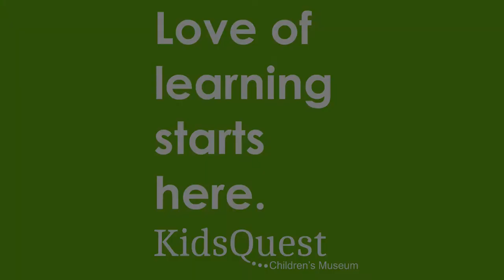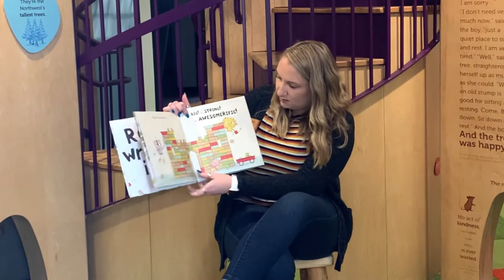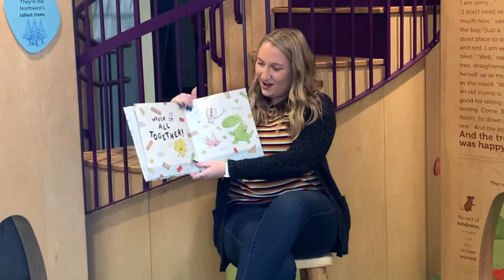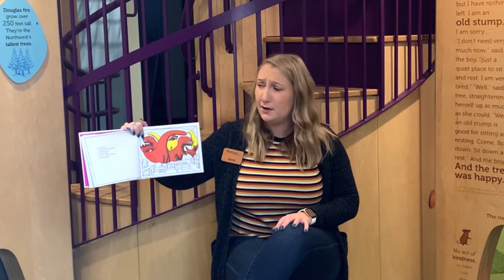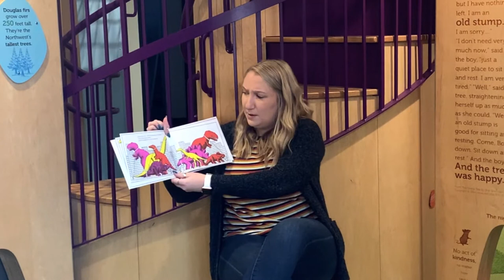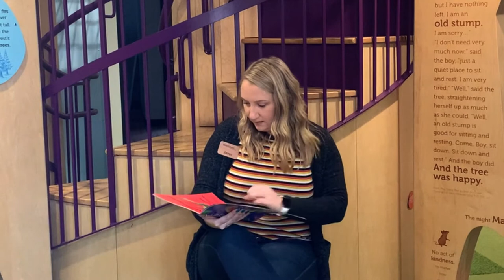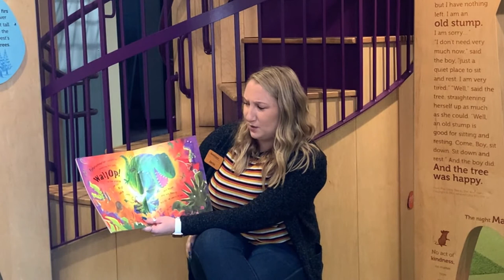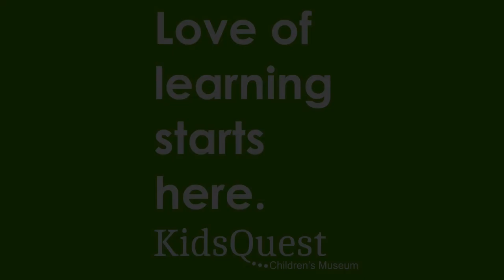Storytime: Dinosaurs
Ms. Jenn reads some of her favorite Dinosaur stories and sings a song or two to get you into the action! Join us every Monday for a new Story Time!

Books: "Rex Wrecks It!" by Ben Clanton, "If the Dinosaurs Came Back" by Bernard Most

for more information about KidsQuest Children's Museum and for more learning opportunities.